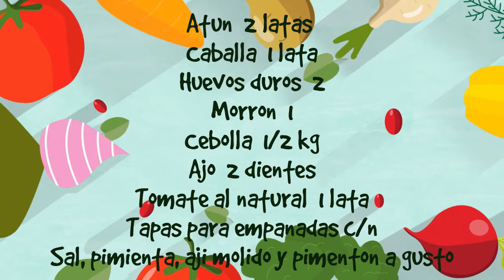COMO HACER EMPANADAS Y COMENZAR UN EMPRENDIMIENTO...HOY ATÚN. (NUEVA SECCIÓN)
Siguiendo con la saga de las empanadas hoy hacemos de atún. Espero que les gusten y que les sirva para su emprendimiento.